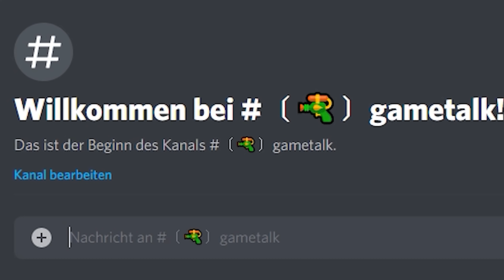GSG9 & KSK HAMBURG IM VW T6 | GTA V LSPD:FR 621 - Grand Theft Auto 5 LSPDFR DEUTSCH